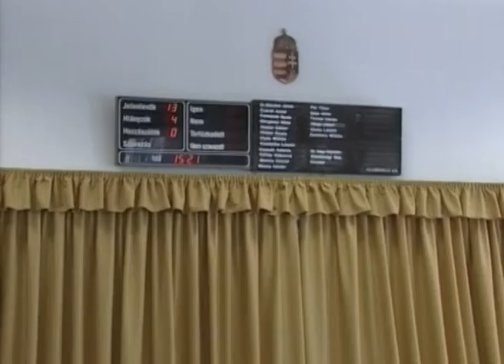9.tv @ Kérdezze Polgármesterét - 2011. 07. 19., 1 rész.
Kérdezze Polgármesterét!
Élő beszélgetés a dr. Bácskai Jánossal, Ferencváros polgármesterével. Ha élőben szeretné kérdését feltenni, hívjon minket a műsor közben!